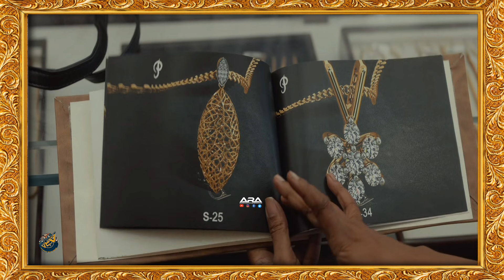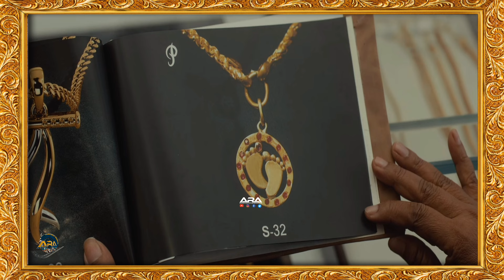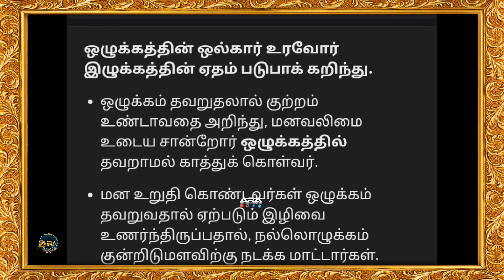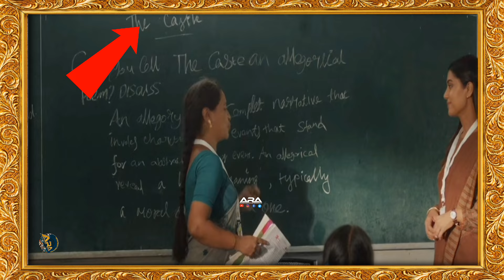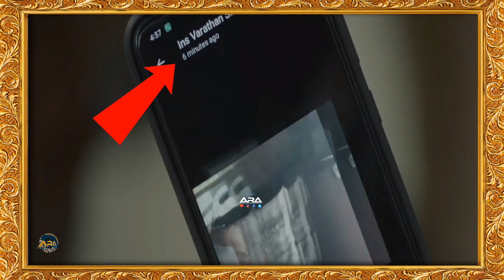🤯OMG..!! MAHARAJA MOVIE HIDDEN DETAILS || Did you notice that ? ⭕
நாங்களும் நல்லா தான வீடியோ போடுறோம் எங்க Videos- அ யாரும் பார்க்க மாட்டுறிங்க 🥺❤️